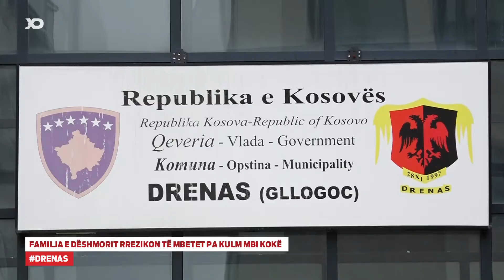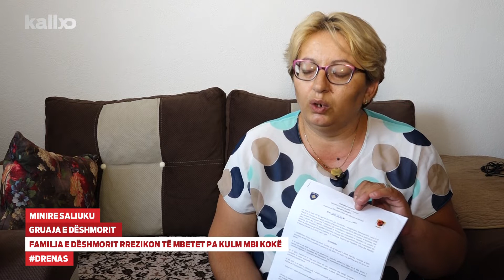Familja e dëshmorit rrezikon të mbetet pa kulm mbi kokë